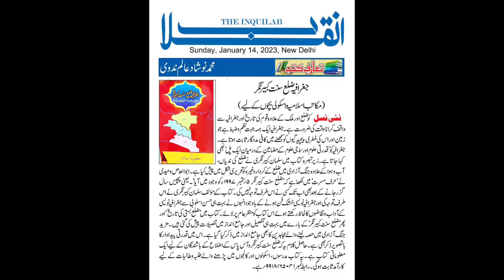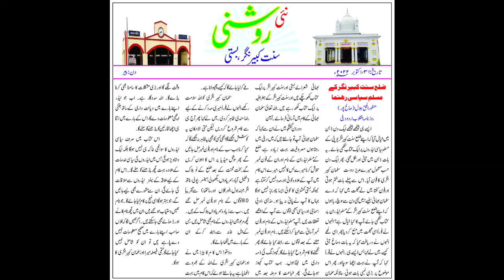नफरत को मिटा दे या अल्लाह